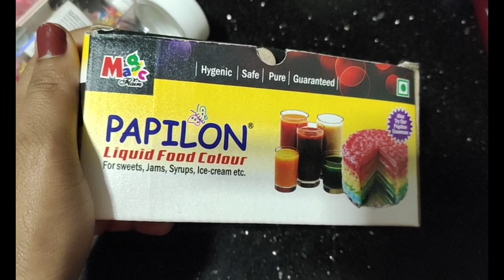VLOG-1 | HIS BIRTHDAY🎂 | HOME BAKED CAKE | GHAR PAR KAISE KIYA CELEBRATION😍 | VLOGS WITH NISHA